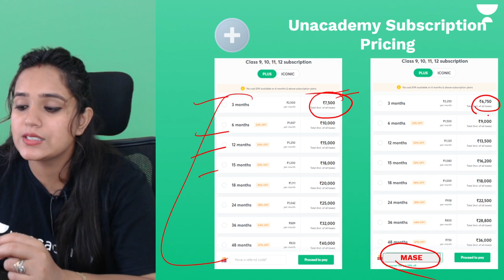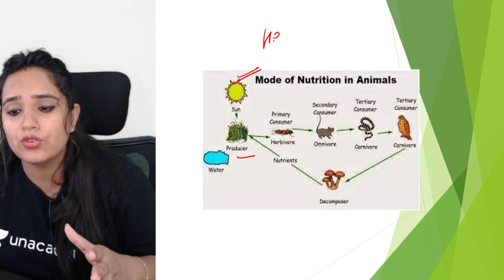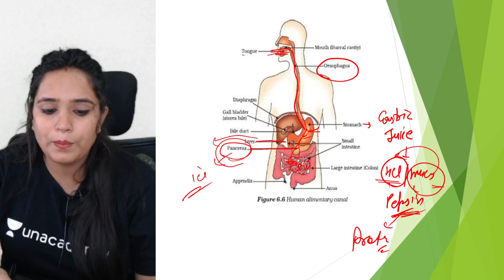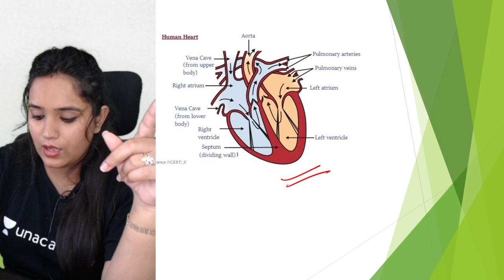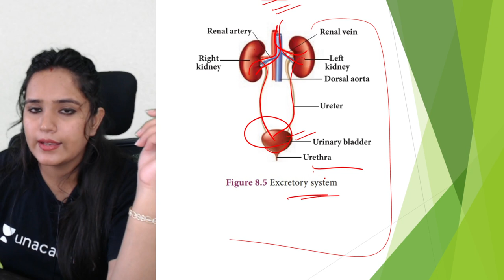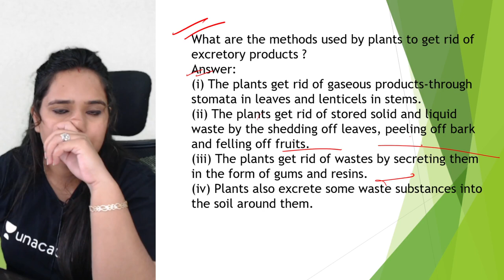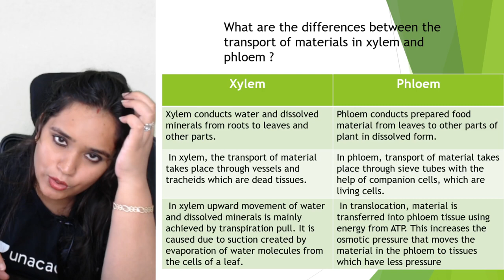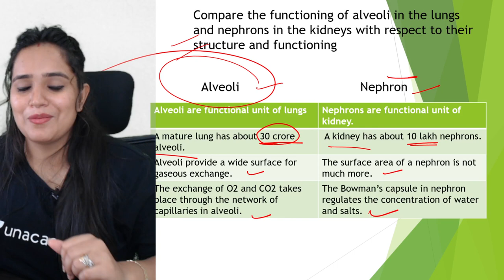Life Process | Full Chapter Revision + NCERT Questions Answers | Biology | Class 10 | Malika Sethi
If you are curious to learn about Life Process from Biology for Class 10 with an easy explanation of topics and full chapter questions and answers then watch "Full Chapter Revision  + NCERT Questions Answers " by Educator Malika Sethi who will be explaining the following topics in detail.

1. Learn from your favorite Educator
2. Dedicated DOUBT sessions
3. One Subscription, Unlimited Access to Live Online Classes and Videos
4. Real-time interaction with best-in-class teachers
5. You can ask doubts in live online classes
6. Limited students in each Online Class
7. Download the videos & watch them offline